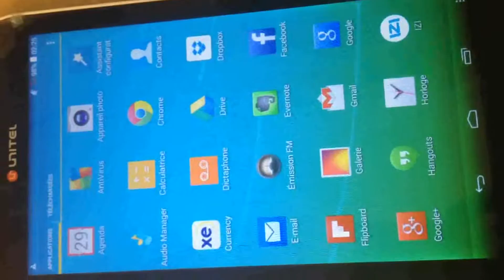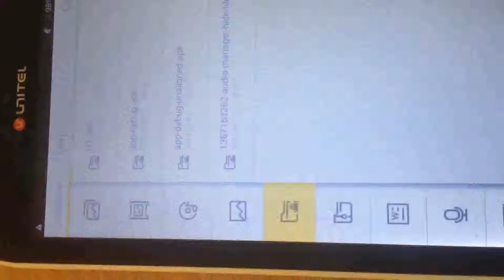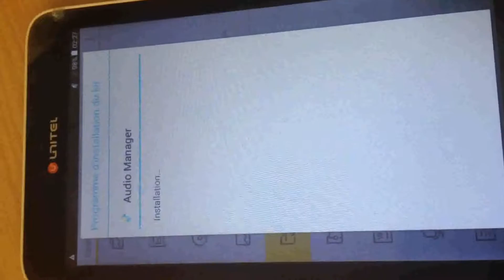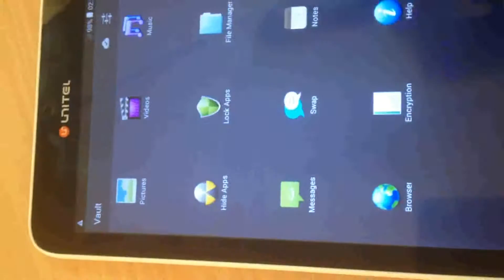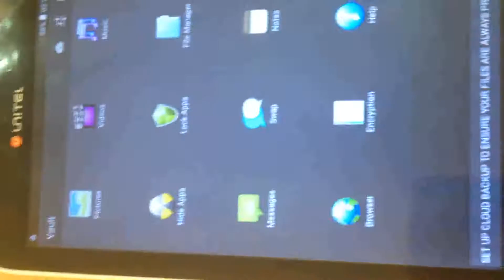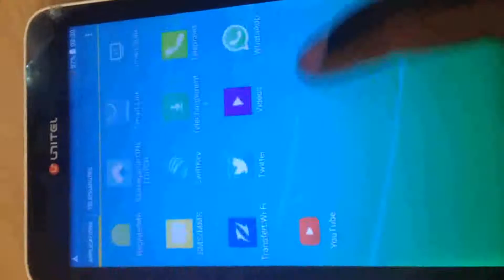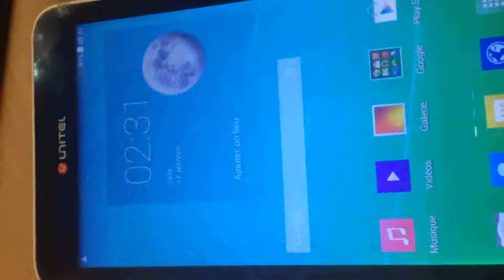Comment cacher vos données (photos,videos,sms,appels) en lieu sûr sous Android by Christian Ngabi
Un tutoriel pour vous montrer comment cacher vos données (photos, videos, sms, applications, pdf) ) à l'abri de tout accès non autorisé en utilisant une application sans réveiller des soupçons sur son nom (Audio Manager)